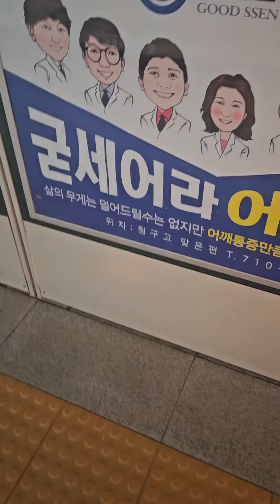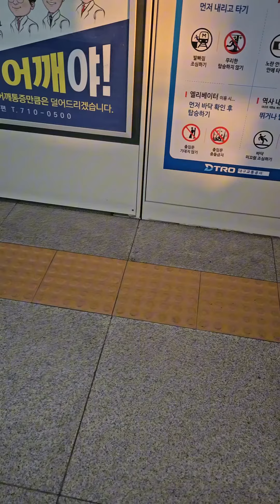대구 3호선 승차영상과 하차카드 대는 영상